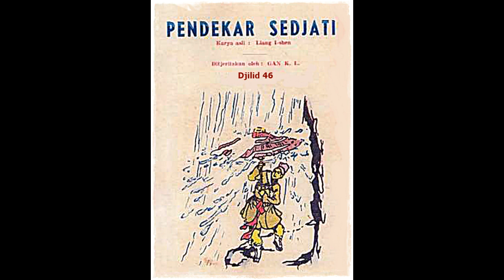Seri Cerita Silat Pendekar Sejati Jilid 46 Tamat